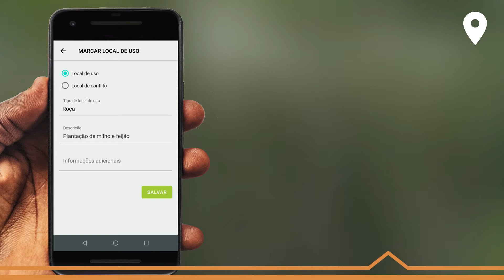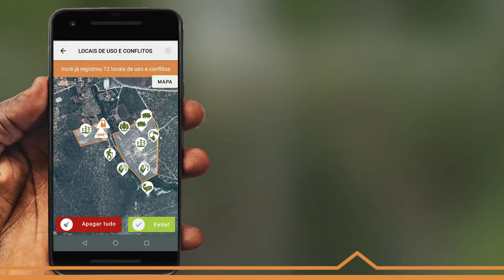Tutorial "Tô no Mapa", passo 4 - Locais de uso e conflito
Aprenda as funcionalidades do aplicativo Tô no Mapa e fortaleça ainda mais a sua comunidade.

O Tô no Mapa é uma ferramenta gratuita desenvolvida pelo IPAM (Instituto de Pesquisa Ambiental da Amazônia) e pelo ISPN (Instituto Sociedade, População e Natureza), com o apoio da Rede Cerrado, em diálogo com diversas organizações e comunidades, cujo objetivo é gerar um mapa inédito de informações sobre as comunidades e povos rurais do Brasil.

A partir de agora, povos e comunidades tradicionais e agricultores familiares têm em mãos mais um aliado na luta pelo território. Baixe já [disponível em versão Android e breve em IOS]

Produção audiovisual: Estúdio Gunga
Trilha sonora: "Maracatu & Guitar" por rocavaco (Roberto Cavaco)